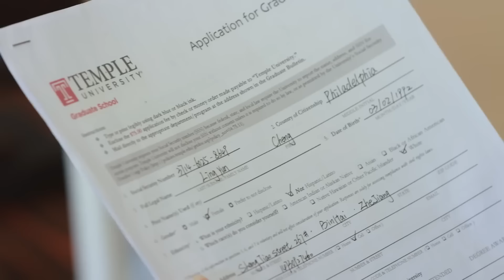🖤妻子發現丈夫準備和小三出國，失望分手怎麼可能突發疾病，丈夫慌了！chinesedrama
劇名（Drama Name）：【我们的千阙歌 Our Qianque Song】